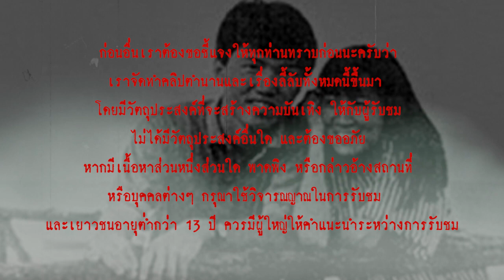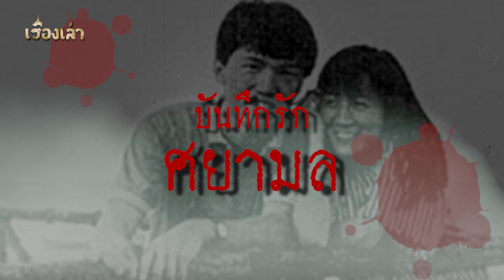บันทึกรัก ศยามล l เรื่องเล่า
"หลังจากตั้งท้อง สามีกลับไม่ดีใจ เขาลืมทุกคำแม้แต่คำว่า "รักฉัน"
บันทึกนี้เขียนไว้เพื่อให้ลูกได้รับรู้ ว่าแม่ต้องต่อสู้กับอะไรบ้าง หากวันไหนเขาแต่งงานใหม่ จะแต่งชุดดำไปฉีกหน้าในงาน!!!"
- บันทึกรัก ศยามล ความเจ็บของคนเป็นแม่